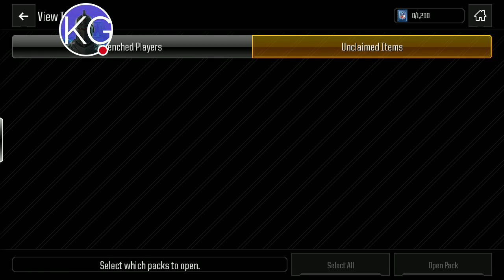Madden NFL Mobile Terrell Davis GamePlay.